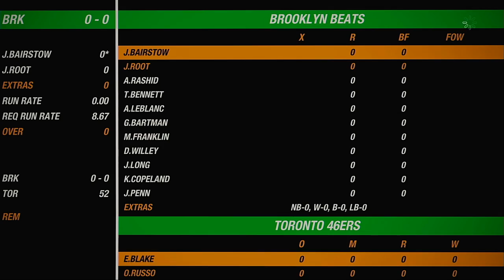NACO Spring 2020 Season Match 2 Brooklyn Beats VS Toronto 46ers